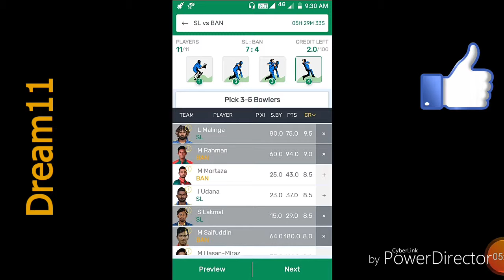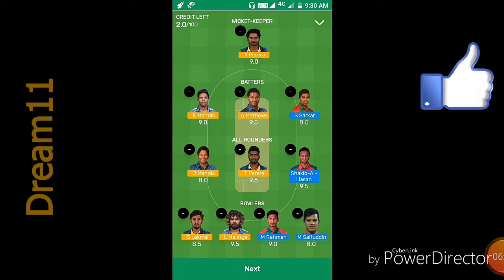Sri Lanka Vs Bangladesh Dream 11 Team Prediction | ICC World Cup 2019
For watching my video..Wait for next video..